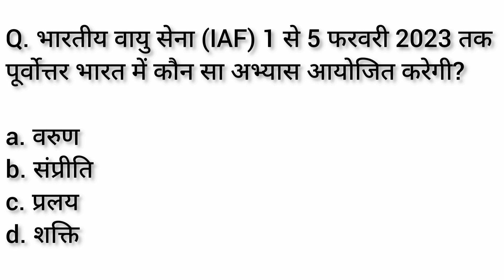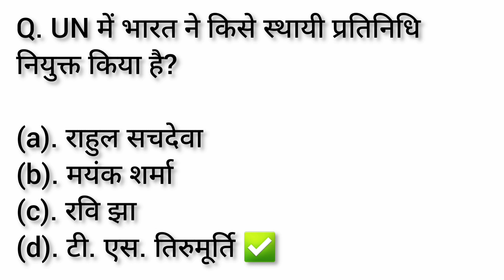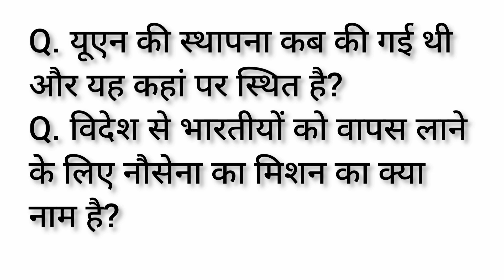daily current affairs